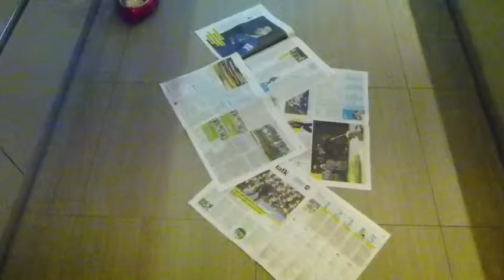MB ART MOVIE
AS level Art piece. Exam 2018